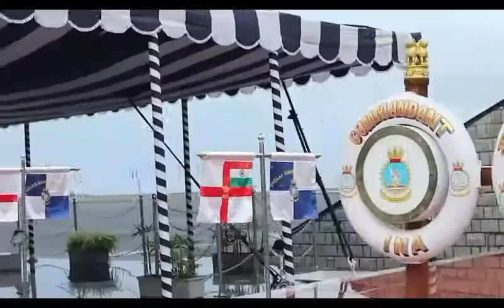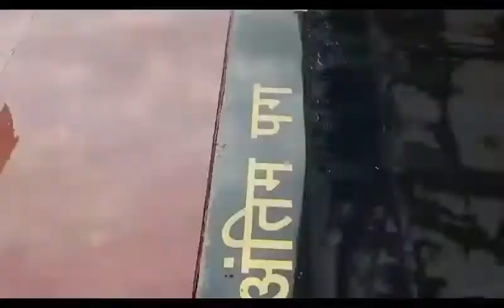Indian Naval Academy